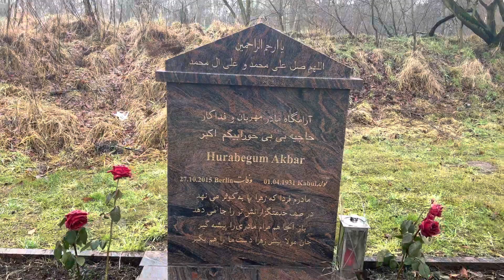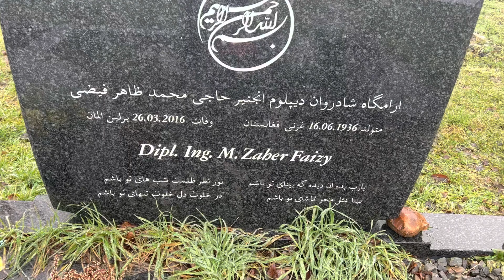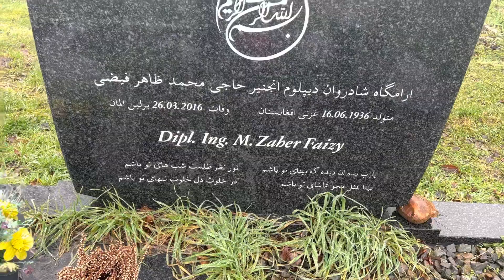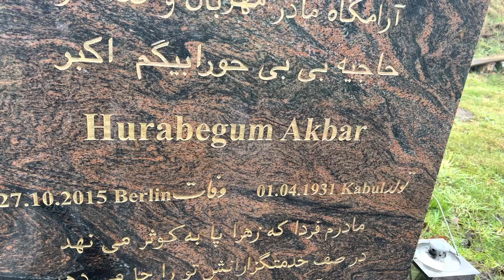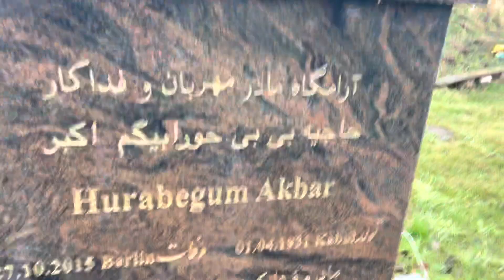هدیره مسلمانان در برلین